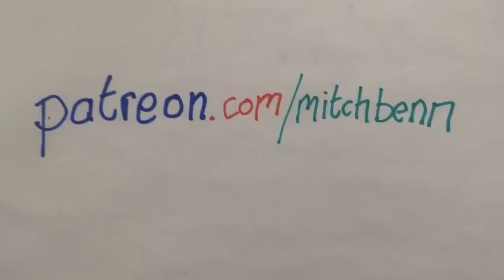Mitch Benn - Mitch Of The Day 14.7.17